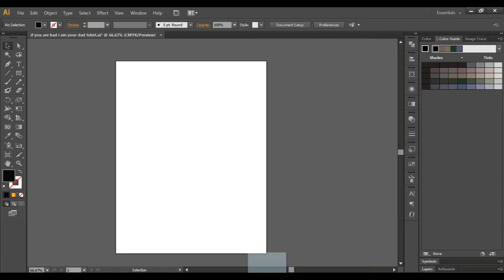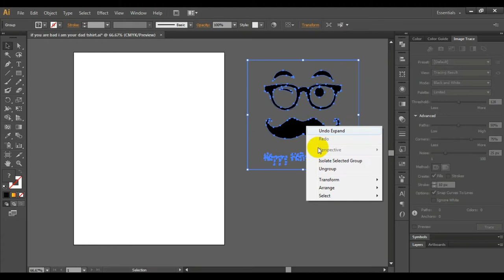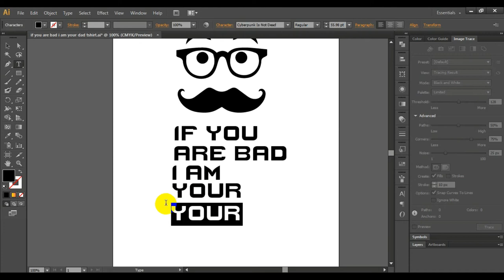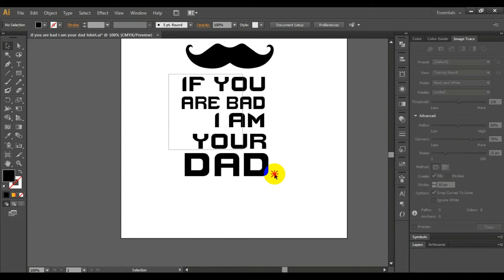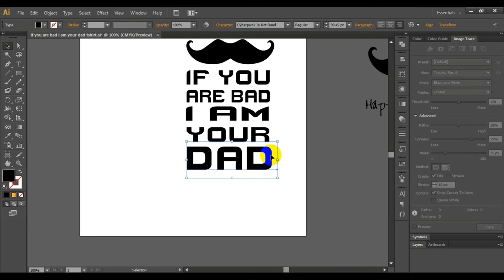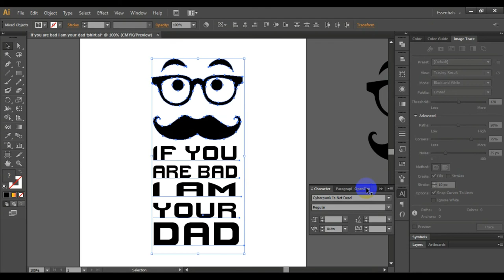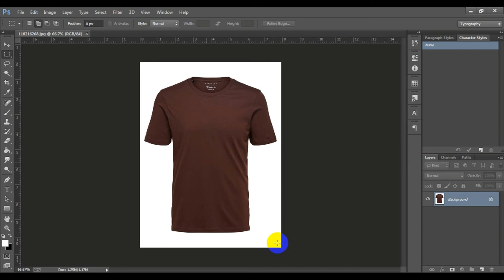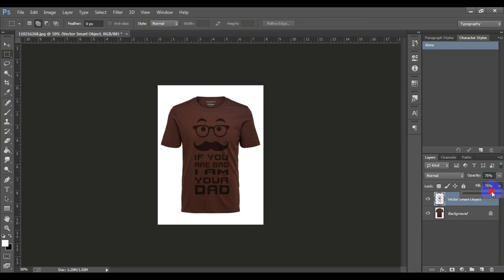Typography & Vector t shirt Design | illustrator Tutorials | Photoshop Tutorials | Graphics Design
Details This Video:
First you download Vector,Then bring the vector to illustrator,then you can go to the image trace option and preview the vector by clicking on the ignore revelation,then
expand from the object option, then ungroup the vector,then you can use only what you need as ihave show in the video.you can then use the text as your wish.

If you have a problem somewhere you can tell us your problem in the comment Box, we will try our best to help you.

We are constantly publishing new videos.

 you can share my video.

Song
Fade
Artist
Alan Walker
AEI (on behalf of NCS); LatinAutor - Warner Chappell, LatinAutorPerf, CMRRA, ASCAP, Sony ATV Publishing, and 19 Music Rights Societies